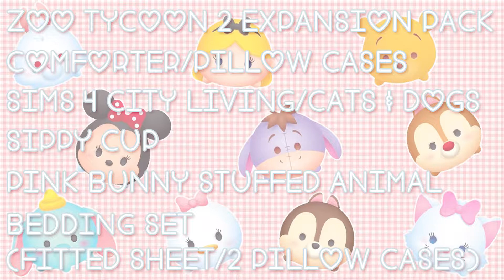What I Got For Christmas | Little Edition ♡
This video is so late. But here it finally is! I hope you enjoy!

Christmas Gifts:
♡ Dinosaur Stuffed Animal
♡ Mermaid Pusheen
♡ Cat Pearl Earrings
♡ Bunny Keychain
♡ Bath & Body Works Magic In The Air
♡ e.l.f Lip Stain
♡ Narwhal Slippers
♡ Ballet Flats
♡ Crybaby Coloring Book

The things I forgot to show in the video:
♡ Zoo Tycoon 2 Expansion Pack
♡ Pink Bunny
♡ Bedding Set